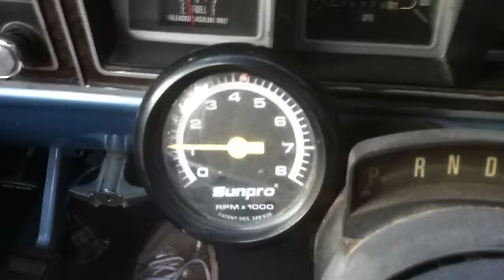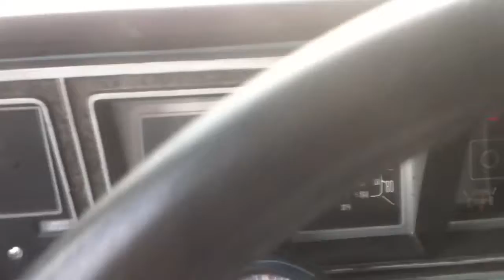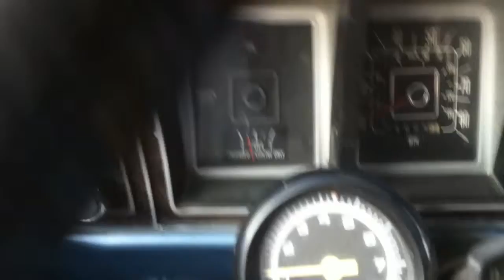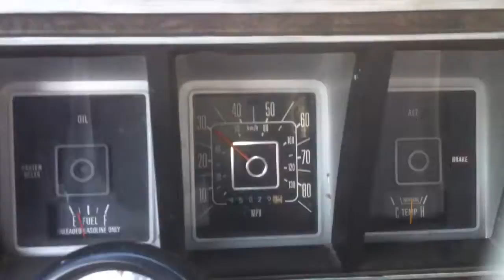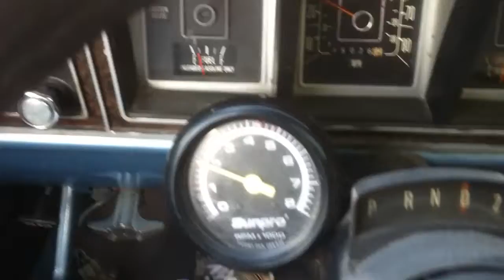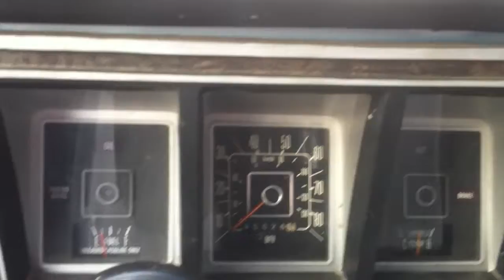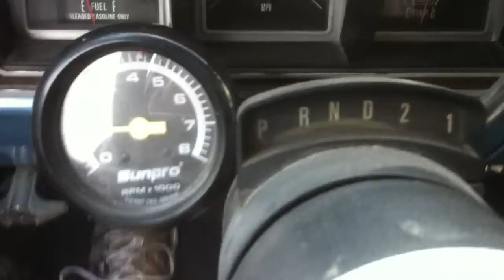Ol' Blue Bronco Neighborhood Cruise - Test Drive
1978 Bronco Ranger XLT we call it "Ol' Blue"